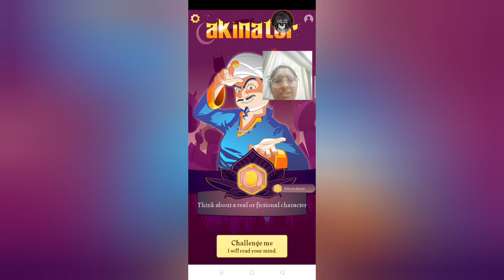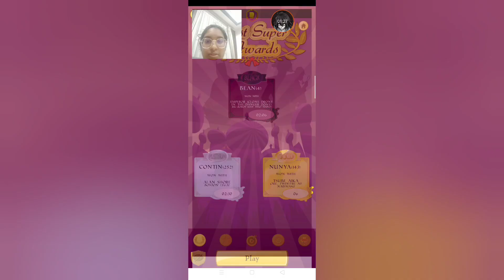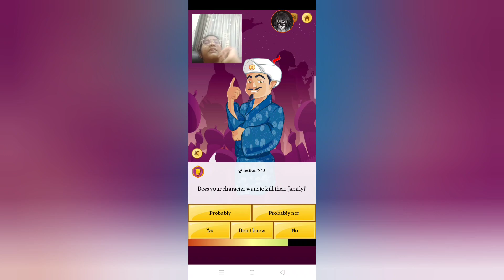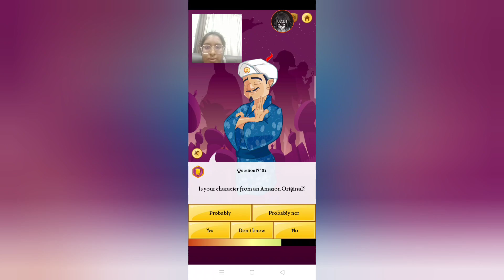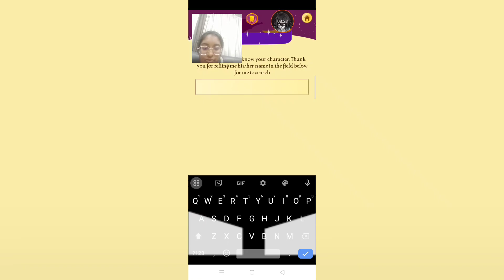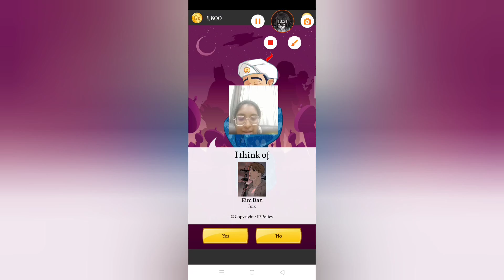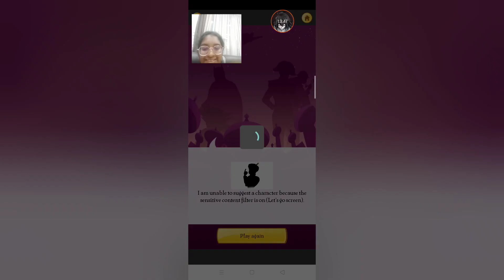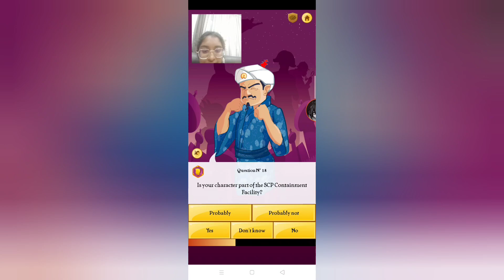Playing the Akinator game! Did he manage to guess all of it correctly???? Stay tuned to find out!